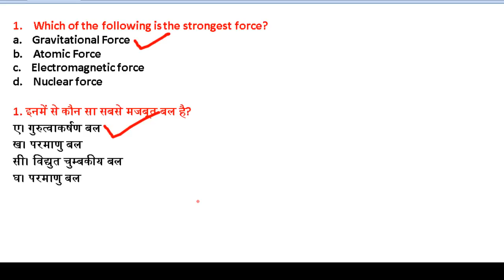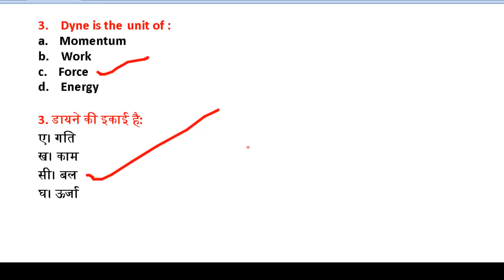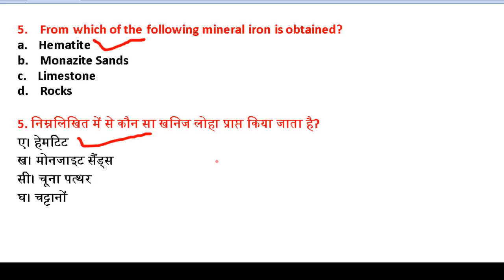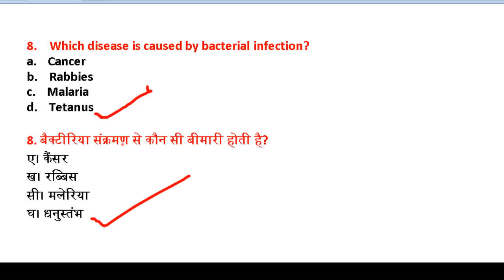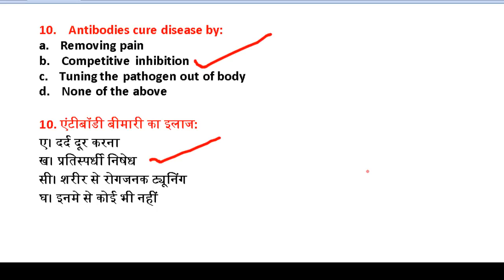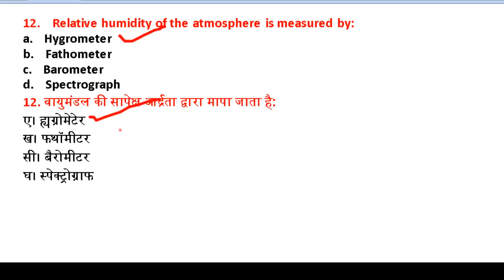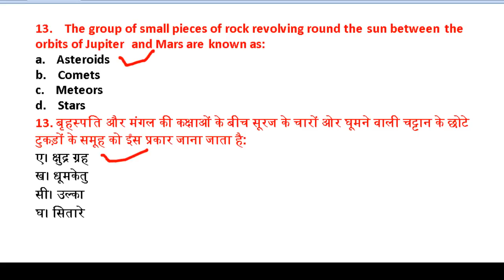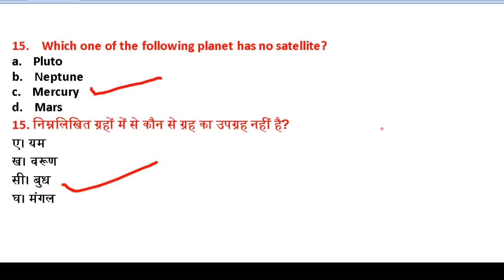GENERAL SCIENCE QUIZ | Railway Alp & Technician |GROUP C | GROUP D | in HINDI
GENERALSCIENCE (GA) On current affairs 2018 | Railway Alp & Technician |GROUP D & C | in HINDI

number system for ssc chsl 2018 SSC CGL,RAILWAY BANK PO

R.S AGARWAL

Kiran parkashan

Manohar Pandey